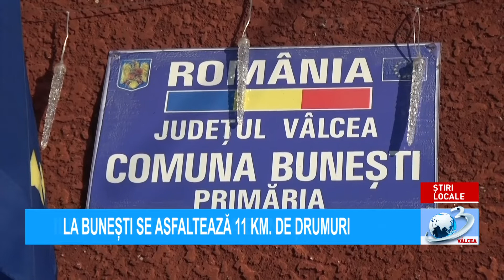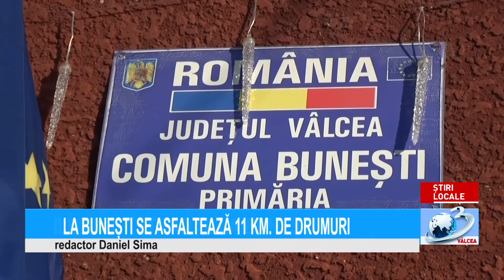LA BUNEȘTI SE ASFALTEAZĂ 11 KM. DE DRUMURI